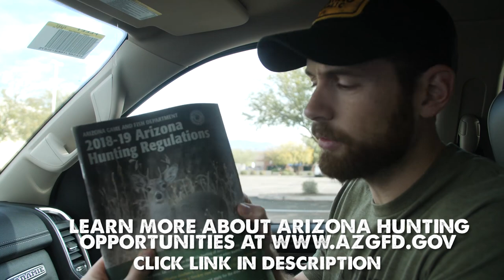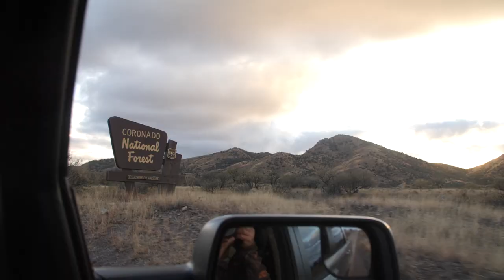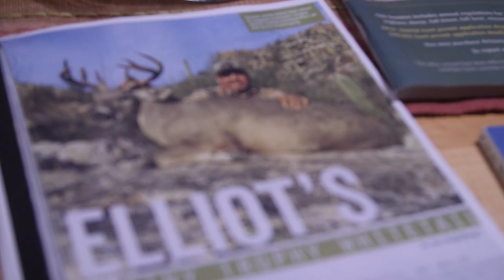Spot and Stalk Coues Deer, Arizona Public Land Bowhunt! - DEER TOUR E69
Aaron and Greg head to Arizona to chase desert whitetails!

*Our Gear.